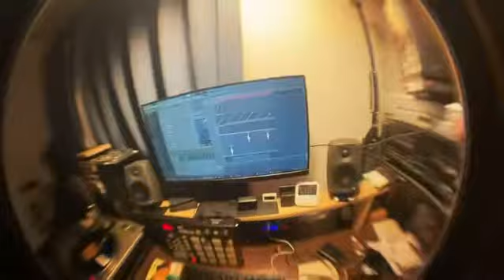another dnb challenge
2nd dnb beat.